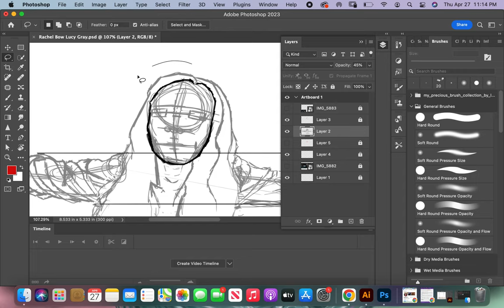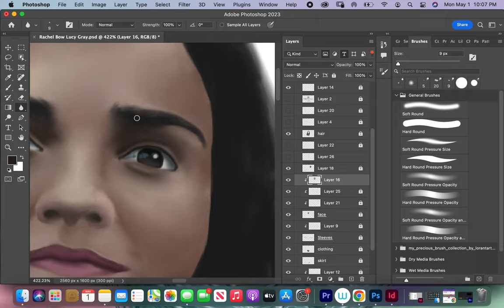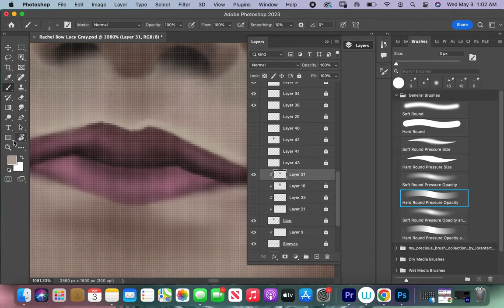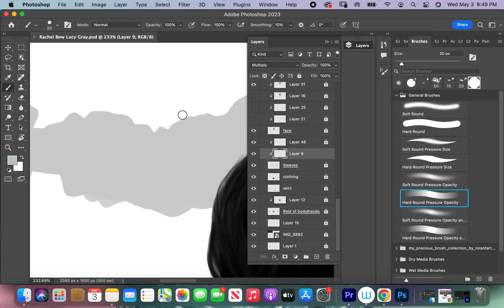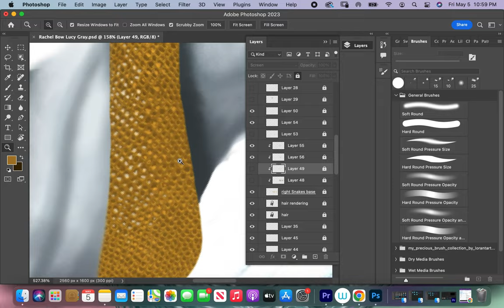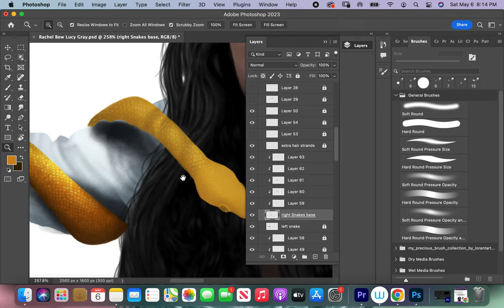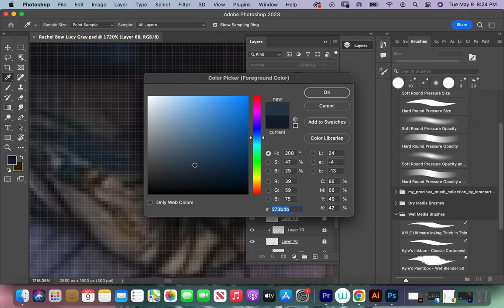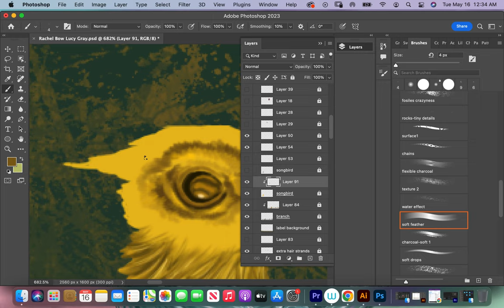Lucy Gray Baird Speedpaint! (Inspired by the trailer for The Ballad of Songbirds and Snakes)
Apologies for the short hiatus as graduation requirements for college ended up taking up all my time but I graduated a few weeks ago and since then had been working on this piece inspired by the trailer for the movie ballad of Songbirds and Snakes based on the Hunger Games prequel book of the same name by Suzanne Collins!

I should also note that near the end I was having pop-ups about disk storage being full which is why most of the songbird rendering wasn't recorded as i hadn't noticed that part didn't get recorded until i was finished with it (the songbird in total took about 45 minutes in real time)
Overall the entire process took 25.05 hours (9.3 of which were spent on her face as I did start over on it) in photoshop spread out over 2-2.5 weeks and as I mentioned I did start over on a few things after not being satisfied with them the first go-around but I'm really happy with how it turned out! Originally this was going to be more of a study on angles and fore-shortening as she’s bowing so her head is the closest thing to the camera in the scene but I decided while I was still working on getting her face right that I wanted to add one or two snakes and a songbird somewhere. The snakes were added before I even had the idea to add the branch, hence why they’re wrapped around her arms instead though I feel that does still speak to her character in the book as she is ultimately represented by the songbird but has a certain control over snakes.

Nevertheless I had a pretty good time making this and am very happy with how it came out and am glad I didn’t give up when I was having the most trouble getting her face right. Rendering the songbird was a challenge as well as I’ve never realistically rendered a bird before. I also knew that I wanted the background to be simple but not just one plain flat color and I found a brush from a pack that I have that gives a bit of an older feel to the background which I like as it could be symbolic of the fact that the hunger games in Ballad of Songbirds and Snakes are more rundown and not as high tech as they are in the original trilogy.
The music used is not mine!
It is made by and can be found on

It Will Be Okay by LiQWYD

When I'm Gone by LiQWYD